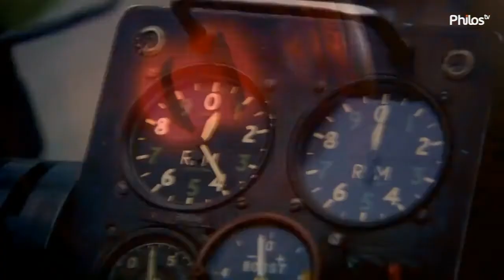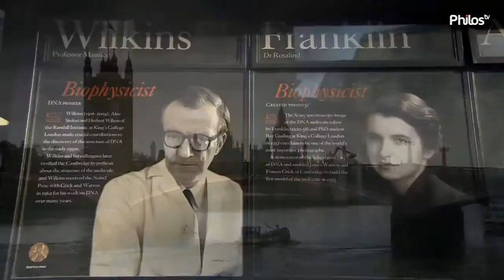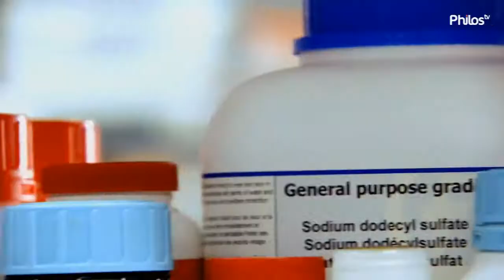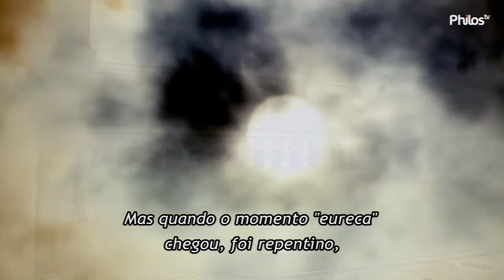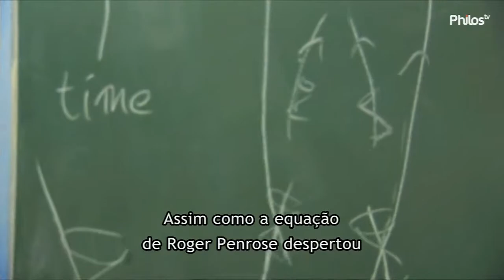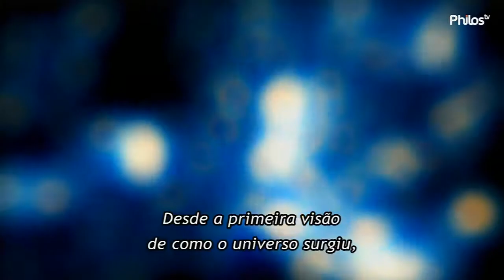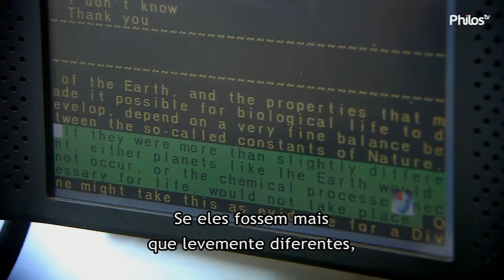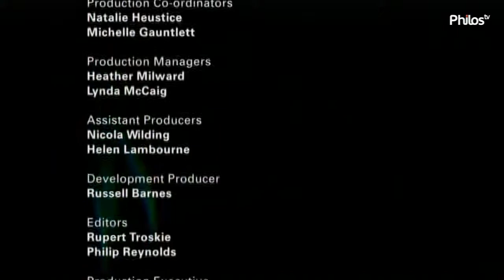Francis Crick, James D. Watson, Rosalind Franklin, Maurice Wilkins, Fred Hoyle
Científicas britânicos...